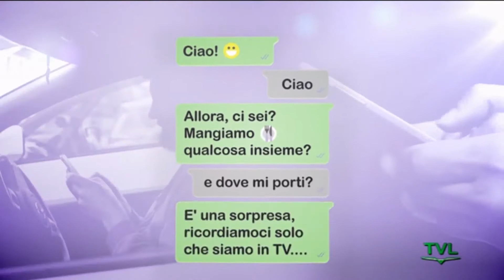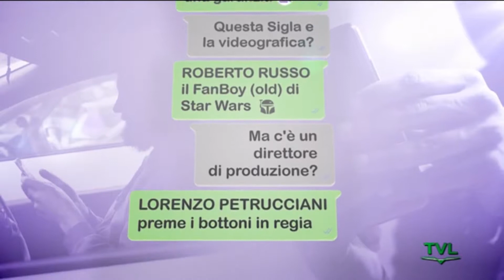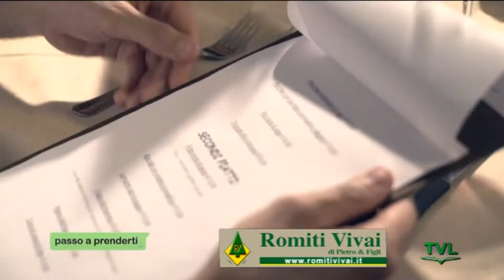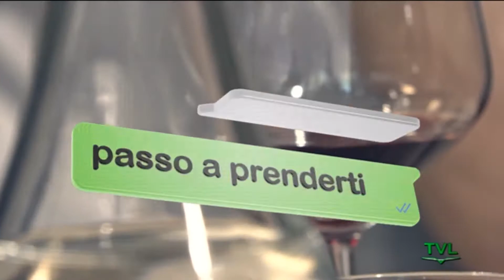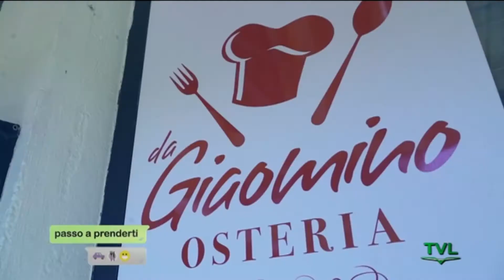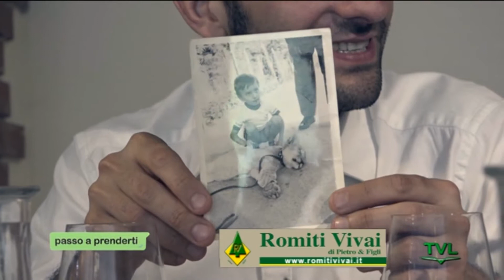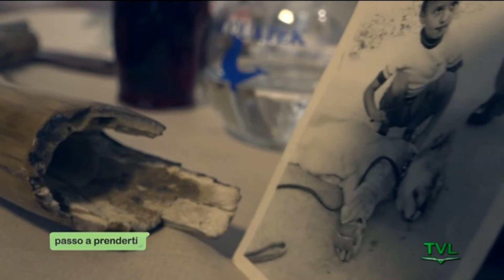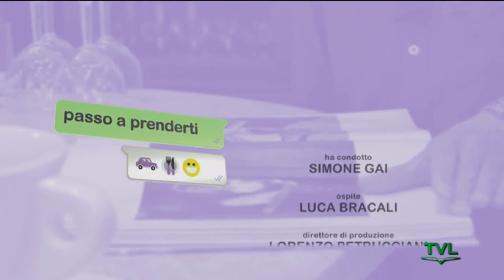TVL Passo a prenderti 29.05.18 con Luca Bracali